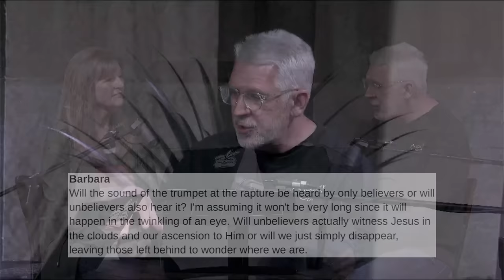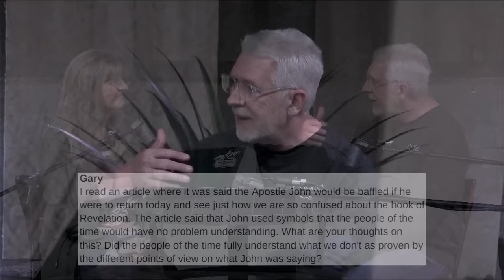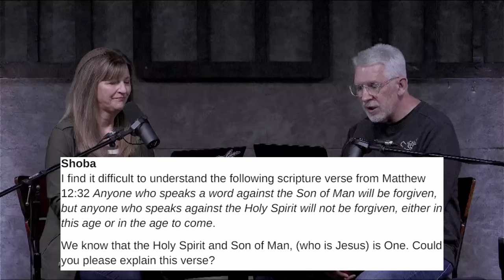Bible Q&A with Pastor Paul │ October 2023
This is our October 2023 Bible Q & A With Pastor Paul, answering your questions. for online studies through the entire Bible.